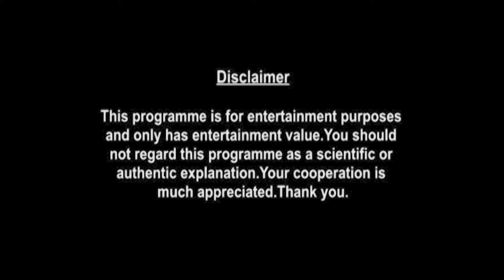Aries Weekly Horoscopes Video For 28th December 2020 - Hindi | Preview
weekly-horoscope/

shop/astrology-services/whats-my-moon-sign/

▶ About Prakash Astrologer:

Here is your 28th December Weekly Horoscope. In this video we will be covering your